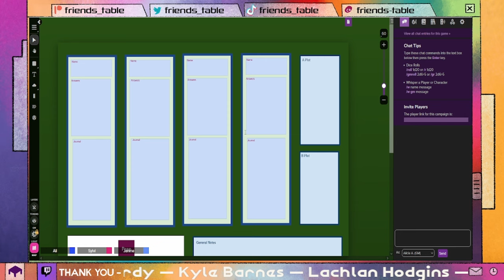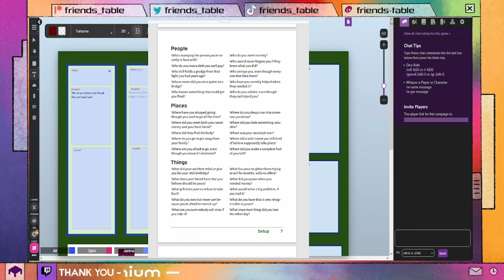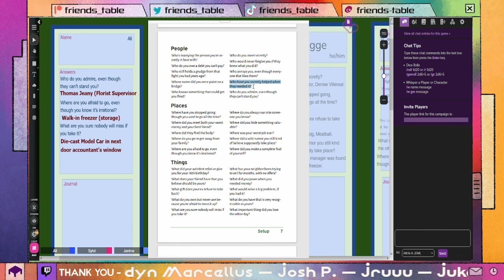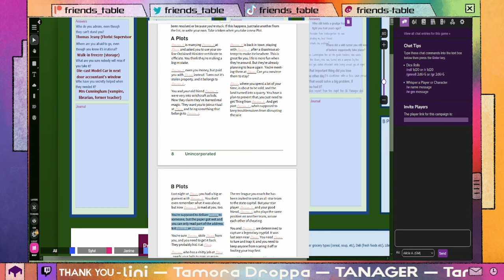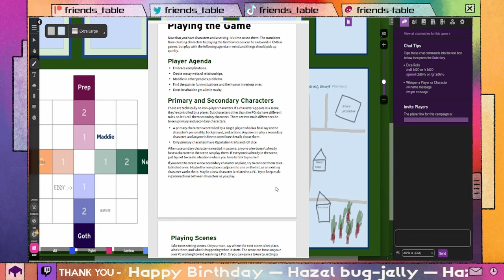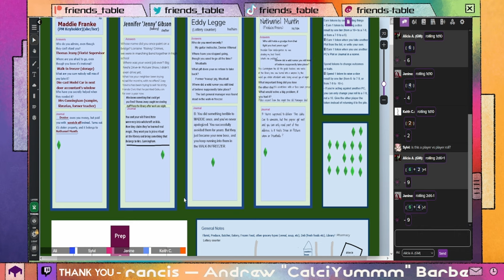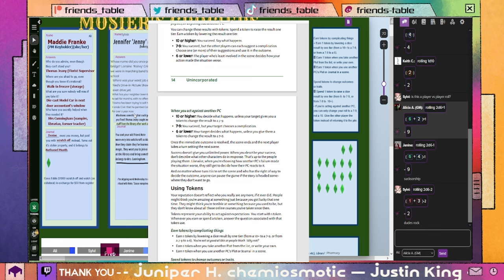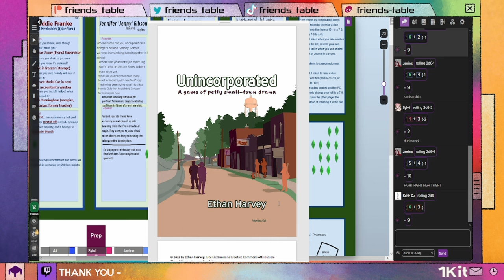I Try Not to Shop at Mosier's Grocers - Unincorporated LatT Pt.1 | streamed 2/26/24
Unincorporated is a co-operative scene setting game by Ethan Harvey